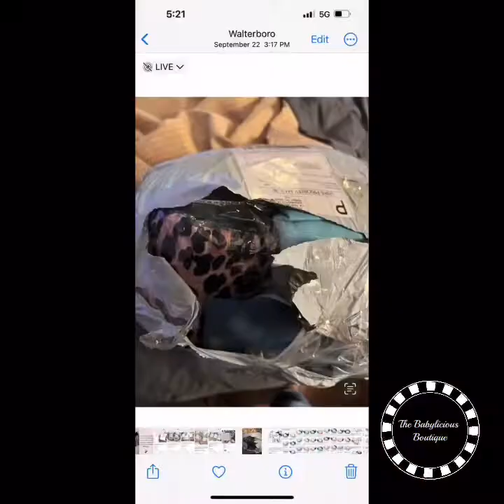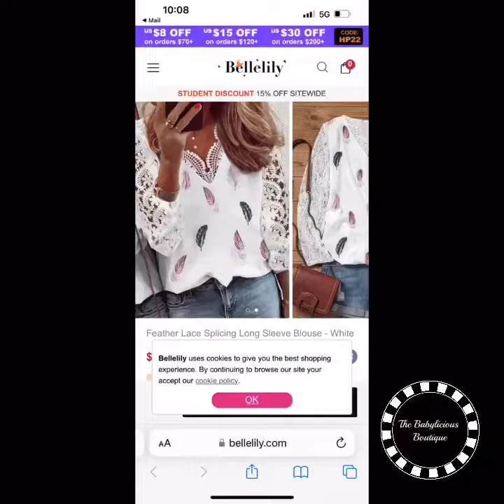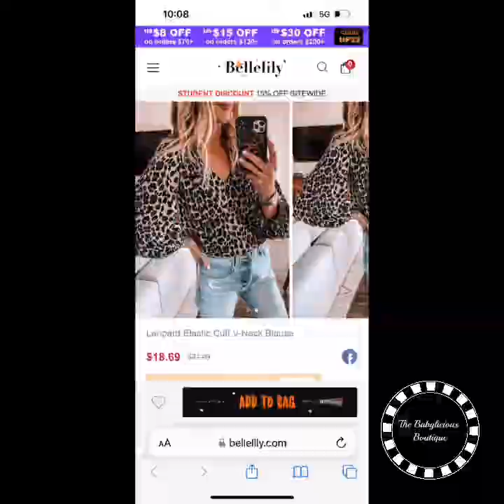Bellelily 2022 Fall Review #2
In this video I will give you my thoughts on shoes, shirts and jeans that I ordered from Bellelily.